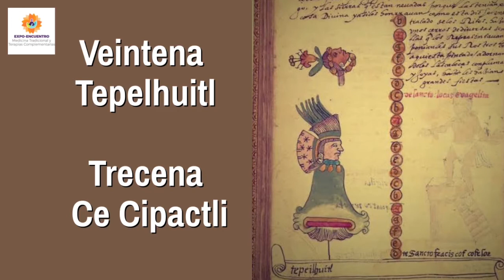En nuestro amarre del tiempo de hoy 9 de noviembre 2021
En nuestro amarre del tiempo de hoy 9 de noviembre 2021 -por nuestro querido Abuelito Ollin Yolotzin Arredondo Diaz-. OMETEOTL🙌🏽